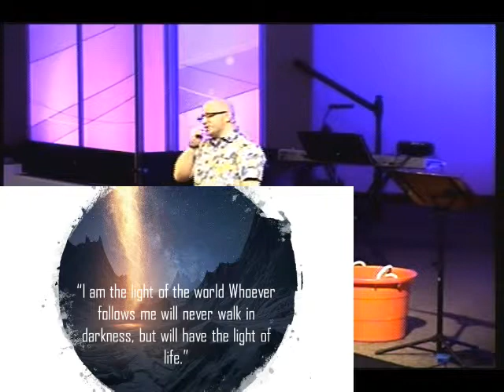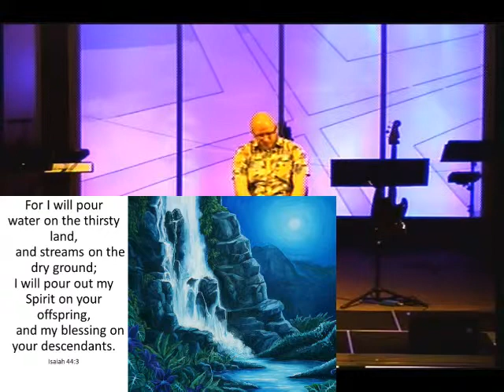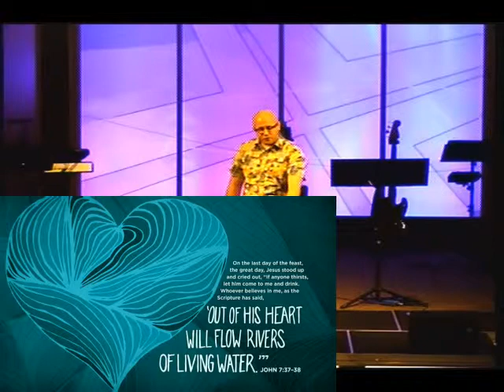Sermon 3/3/19 I Am The Living Water